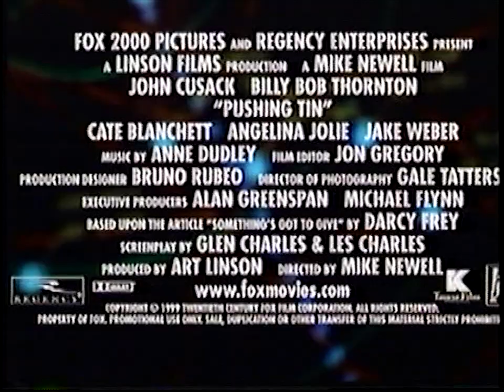Pushing Tin VHS Trailer (1998)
Trailer for the VHS release of the comedy drama film Pushing Tin from 1998.